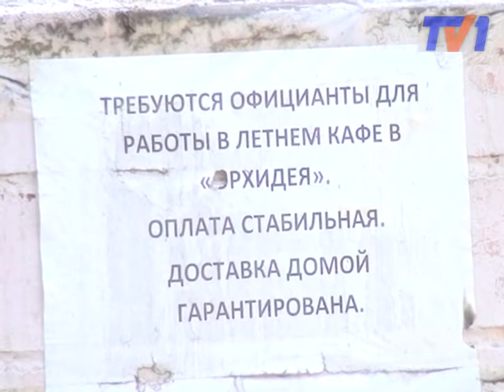Судебные исполнители снесли крупное кафе в центре города.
Караганда лишилась одного из крупных летних кафе. Судебные исполнители сравняли с землей летник «Орхидея». Аренда просрочена, в продлении акимат отказал.